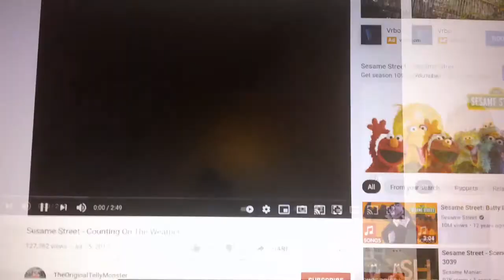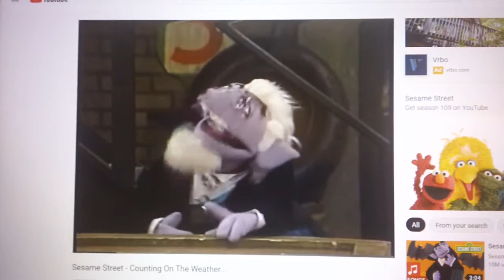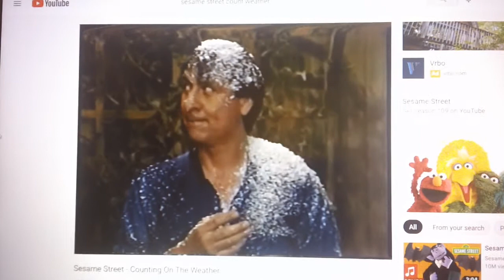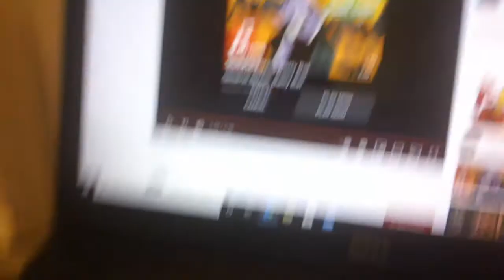sesame street the count's grandma and grandpa counts the weather will be nice outside